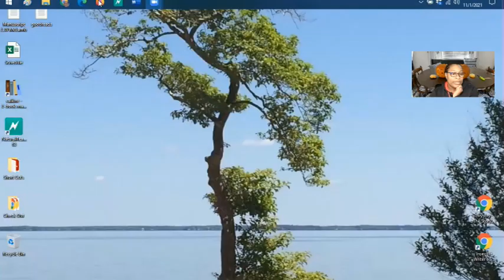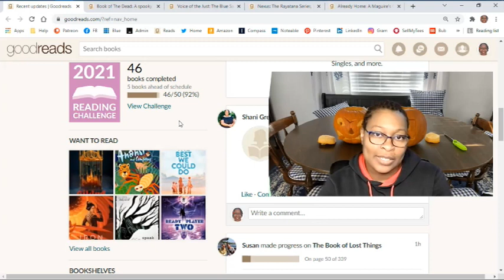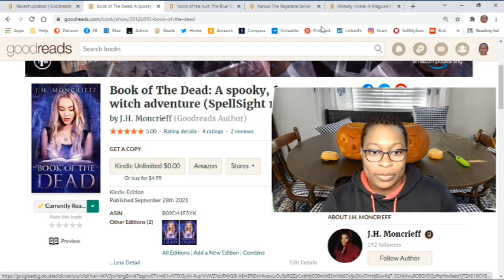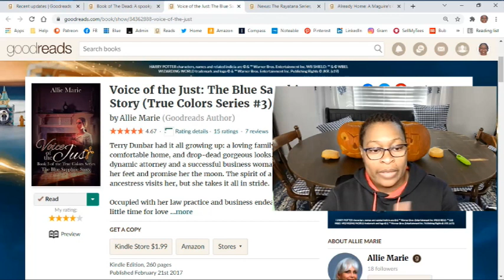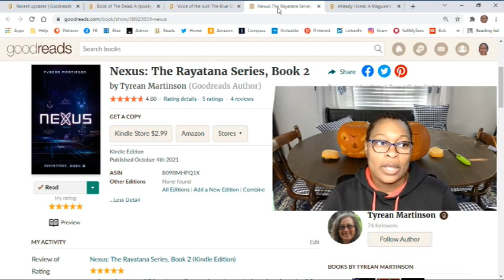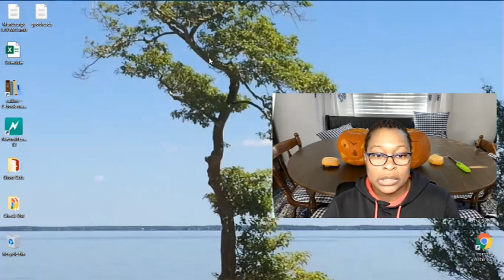Oct. '21 Wrap-up and Challenge Update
Can't believe I'm actually on time with my wrap-up this month. Yay!